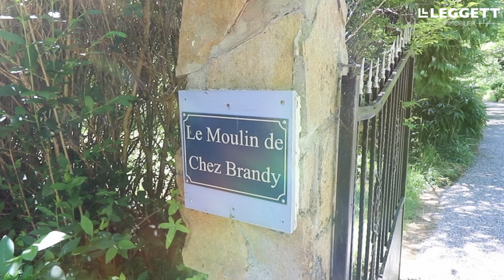Moulin Chez Brandy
Moulin Chez Brandy - Leggett Immobilier